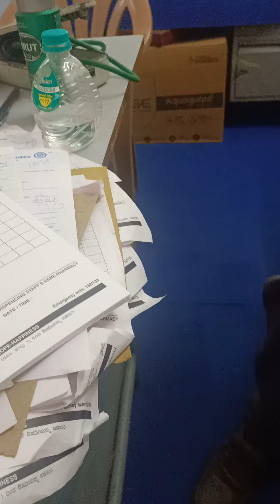Cure for Parkinson's